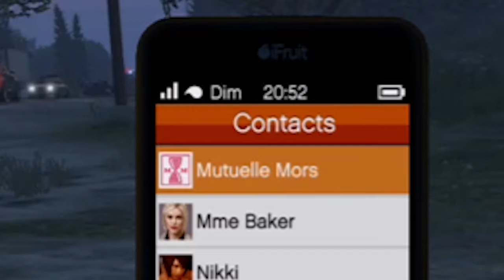GTA VS Real life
- Il y a des détails qui nous font marrer quand on compare le Dieu du Jeux-vidéo à la réalité

- Clips sur GTA
- Fight en mode libre
- RP
- Véhicules GTA en vrai
- Tutos
- Montage WTF sur GTA
- Divers sur GTA...

- Pour participer à mes activités créées sur GTA en vidéo   voici le serveur Discord :

- JPB - High
(NoCopyrightSound)
- Top 3 DES MEILLEURES REMIX DE SONNERIE SAMSUNG
 (Kev OfficielTV)
- Arensky & G Curtis - Vacant Eyes
- Twelve Titans Music - Exogenesis
(Epic Heaven Music)
- Wizard - Falling
(Dope Beats)
- Old Love
(Aymane Artiste)